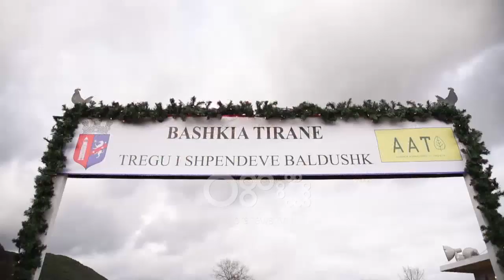Ora News - Hapet për të tretin vit tregu i shpendëve të gjallë në Baldushk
Baldushku është kthyer në zonën më të njohur për rritjen e gjelave të detit. Për të tretin vit, Bashkia e Tiranës ka organizuar tregun i cili është frekuentuar nga një numër i lartë blerësish. Kryetari i Bashkisë së Tiranës, Erion Veliaj tha se tregu ka ndihmuar në rritjen e të ardhurave të familjeve të zonës

Veliaj: Jam shumë entuziast sa herë që vjen kjo periudhë e vitit, jo vetëm për gëzimin që sjell, por edhe për faktin që sjell ekonomi për Tiranën. Prej 3 vitesh e kemi destinuar tregun e Baldushkut si një treg ku shiten gjelat e detit, gjelat më të mirë në Shqipëri, por mbi të gjitha, si një fabul e re se si ne ndihmojmë ekonominë lokale.

 Kryebashkiaku u bëri thirrje qytetarëve të konsumojnë produkte të zonës, të cilat mandej kontribuojnë në rritjen e ekonomisë lokale.

Veliaj: Dua t’i ftoj të gjithë qytetarët të blejmë produkte lokale, gjelin në Baldushk, vajin në Ndroq, verën në Lundër, domaten në Shëngjergj, domaten e vonë dhe të gjitha produktet lokale, të cilat sot jo vetëm që janë më të mira e cilësore, por janë edhe më të lira. Ne kemi llogaritur që vetëm në fundvit shiten rreth 4-5 milionë euro mall gjela deti vetëm nga kjo zonë. Nëse vazhdojmë me këtë ritëm, siç po bëjmë për gjelat e detit edhe për produktet e tjera, me siguri që do të kemi një Tiranë rurale që jeton falë shpenzimeve që bën Tirana urbane.

paralelisht me organizimin e tregut inspektorët e Agjencisë së Mbrojtjes së Konsumatorit kanë rritur kontrollet për garantimin e sigurisë ushqimore, si dhe për monitorimin e çmimeve
Për më shumë lexoni në: